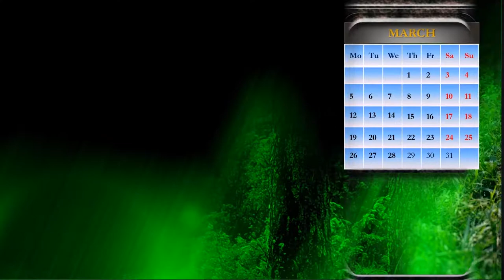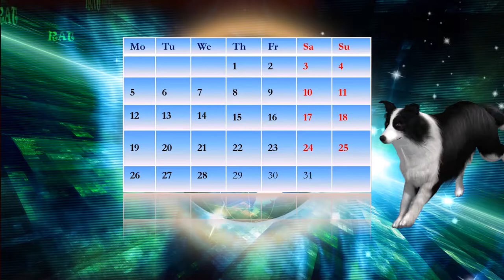Attention! Animated very funny CALENDAR-HOROSCOPE on 2018 and screensaver in same time..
If you want to have animated calendar on your computer with horoscope on 2018 and special on this  March...If you want to know what maybe can  happened with you in this year by Chinese horoscope, if you want to have laugh and entertainment -please look this video... Prediction give Earth Dog  for people, who was born in Rat year.. In short words, all, who was born in 1936,1948,1960,1972,1984,199